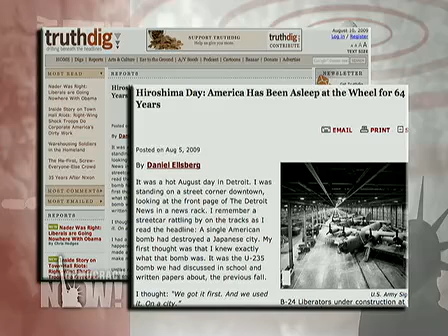"For the 64th Time: No More Nuclear War" - A Roundtable Discussion on Disarmament 8/10/09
Sixty-four years after the bombings of Hiroshima and Nagasaki, we host a roundtable discussion on the present nuclear landscape. We speak with nuclear physicist and disarmament activist Pervez Hoodbhoy, peace activist Frida Berrigan, and Daniel Ellsberg, the whistleblower who leaked the Pentagon Papers. Over the next year, Ellsberg will release regular installments of his insiders memoir of the nuclear era, The American Doomsday Machine.